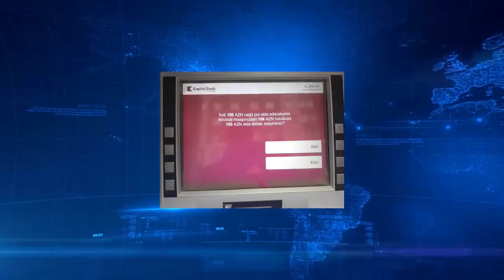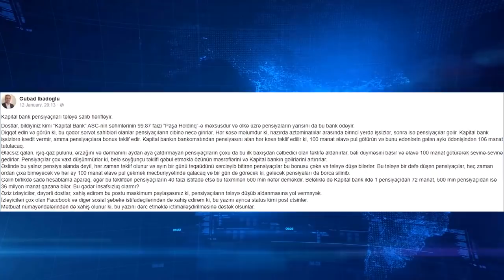""Kapital Bank" pensiyaçıları belə tələyə salır, bu qədər insafsızlıq olmaz"- Qubad İbadoğlu